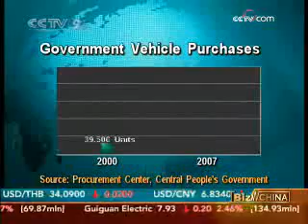Controversy of governmnet plan to buy luxury cars in China - 16 Jun 09